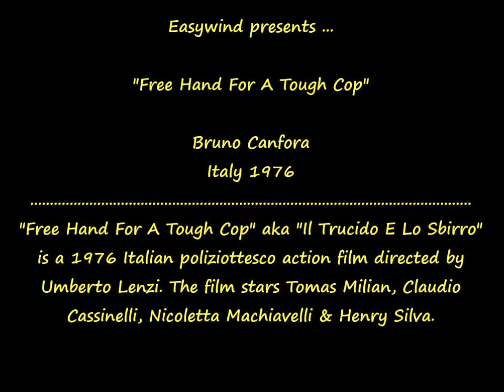(Italy 1976) Bruno Canfora - Free Hand For A Tough Cop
Bruno Canfora - Main Theme - Tough Cop aka Free Hand For A Tough Cop aka Il Trucido E Lo Sbirro OST - Italy 1976